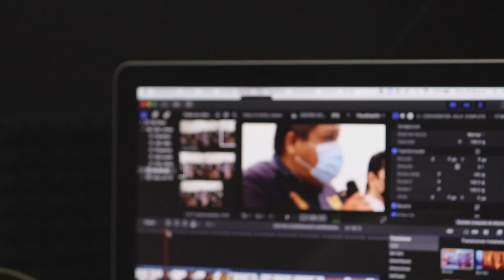Presentan UNACH Podcast.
🎙️✨ ¡Presentan Unach Podcast con el primer capítulo de la serie ¡Somos y nos reinventamos! 🎉

Esta emocionante serie consta de 11 capítulos de 20 minutos cada uno en su primera temporada. 📚🎧

Nuestra Directora General, Yesenia Castañeda Fernández, anunció que próximamente esta serie de podcasts será transmitida por las 11 emisoras de la RedRadioChiapas. 📻🌟

¡No te lo pierdas! 🌐 UnachPodcast SomosYNosReinventamos PodcastSeries CulturaYConocimiento RadioChiapas Innovación 🎙️✨